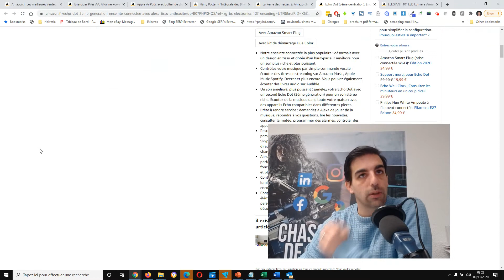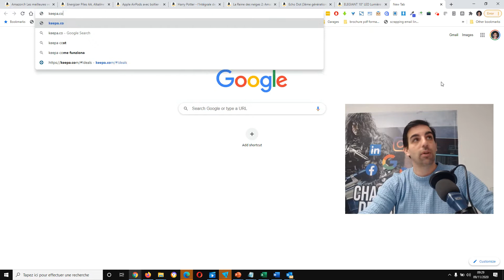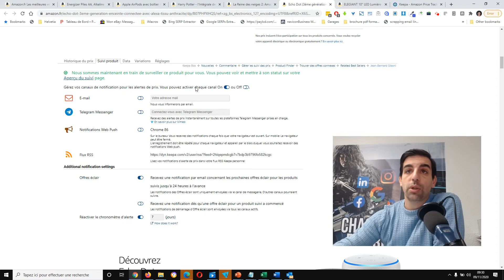Achetez toujours au meilleur prix sur amazon